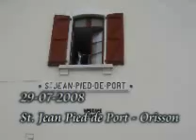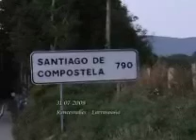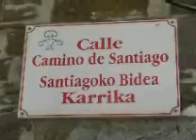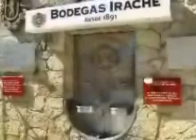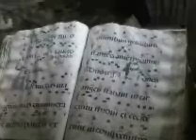Il Cammino di Santiago - Prima parte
Il Cammino della Rinascita, da St. Jean Pied de Port a Santiago de Compostela... e poi ancora fino alla fine del mondo